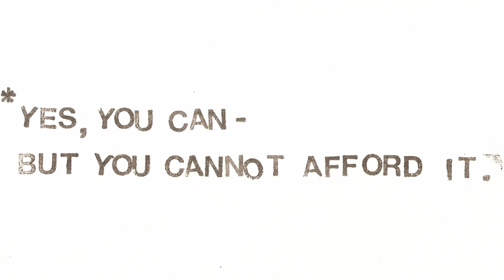MĘTY - chcesz?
Visualiser do singla zespołu MĘTY pt. "chcesz?".

Peleton Records || PIAS Poland || 2024

Założyliśmy Peleton Records, bo choć nigdy nie działaliśmy w mainstreamie - chcemy, aby wydawane przez nas zespoły mogły cieszyć się opieką na mainstreamowym poziomie przy jednoczesnym szacunku dla etosu DIY. W trakcie swojej - wciąż aktywnej - działalności muzycznej (w zespołach daysdaysdays, Zwidy, Karate Free Stylers, Hanako, Brooks Was Here i We Watch Clouds) wydaliśmy łącznie kilkanaście płyt i zagraliśmy setki koncertów w całej Polsce i nie tylko. To doświadczenie oraz pozyskane kontakty chcemy wykorzystać, aby pomóc innym - młodszym muzykom w wydawaniu tak, aby byli zadowoleni ze swojej twórczości, a przy tym trafiali do odpowiednio dużego grona słuchaczy.